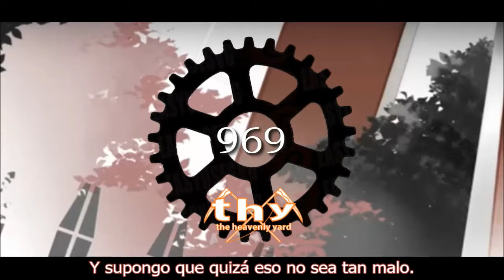-Mothy- 969 (SUB ESP)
969

PERSONAJES
Desconocidos

TRAMA
Desconocida.
¿Podría ser Kirill / Quiche? ¿O Fromage, su sirvienta?
Muchas menciones a la flor...

La canción está cool. Parece opening de anime. Muy corta y misteriosa, eso sí.